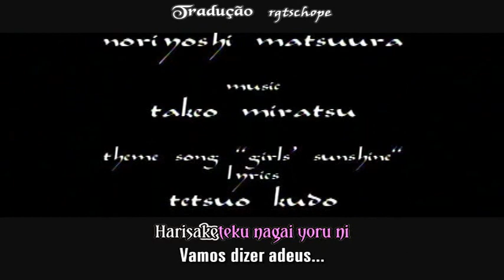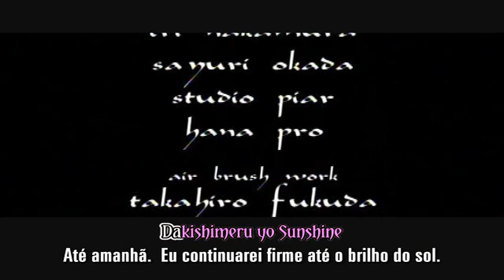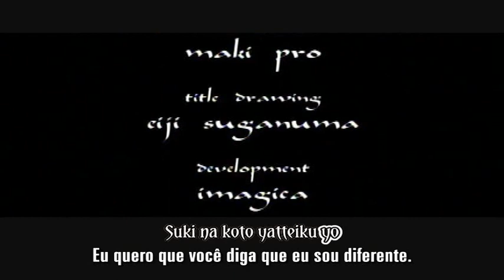Ninja Cadets OVA 1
NINJA CADETS
OVA 1

CRÉDITOS: Malkav